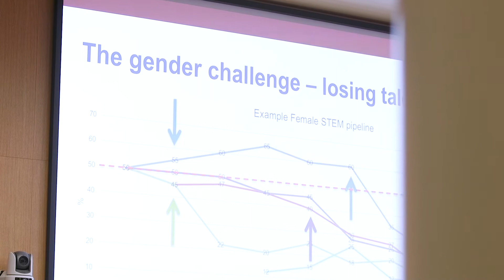Distinguished Speaker: Professor Sara Mole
Equality in Science talk